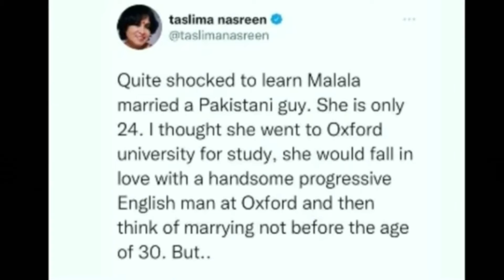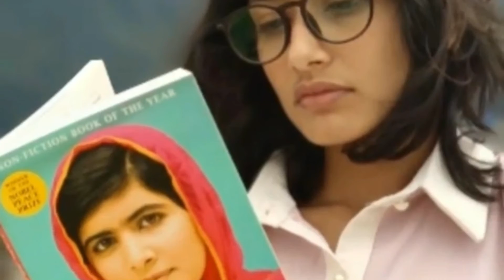Malala Yousaf Talk about her Marriage ||Malala First interview after Marriage